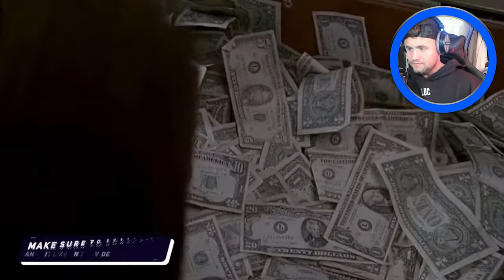TOP 10 SCARIEST ROLLER COASTERS RIDES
Original Video

Editor & Thumbnail Designer: @khao